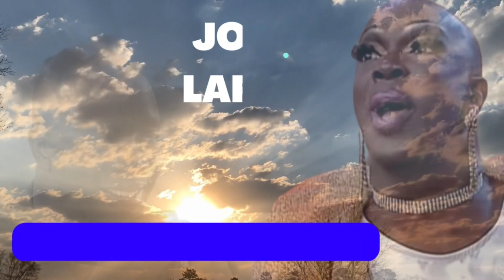A História De Jorge Lafond (A Inesquecível Vera Verão) - Resumindo a História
Jorge Luiz Souza Lima, mais conhecido pelo seu nome artístico Jorge Lafond, foi um artista brasileiro que marcou sua presença como ator, comediante, dançarino e drag queen. Nasceu em Nilópolis no dia 29 de março de 1952 e faleceu em São Paulo em 11 de janeiro de 2003. Lafond é mais lembrado por sua icônica personagem, Vera Verão, que se tornou sua marca registrada no mundo do entretenimento. Com seu talento e personalidade extravagante, Lafond conquistou o público e se tornou uma das figuras mais amadas e respeitadas da televisão brasileira. Sua partida prematura deixou uma lacuna no cenário artístico brasileiro que jamais será preenchida.